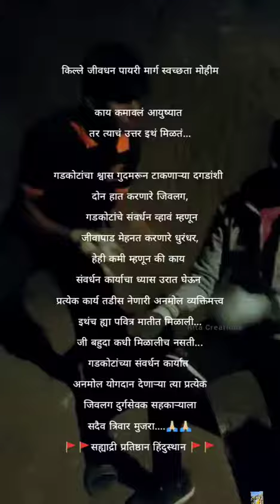किल्ले जीवधन पायरी मार्ग स्वच्छता मोहीम | जय शिवराय | पुणे | महाराष्ट्र | मराठी | मावळे.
किल्ले जीवधन पायरी मार्ग स्वच्छता मोहीम
सह्याद्री प्रतिष्ठान हिंदुस्थान आयोजित
किल्ले जीवधन दुर्गसंवर्धन मोहीम
दिनांक - २७ व २८ नोव्हेंबर २०२१

रात्रभर जागून सलग १२ तास काम करणे हे कोण्या येड्या गबाळ्याच काम नव्हे !
जीवधन पायरी मार्ग शेकडो वर्षानंतर मोकळा...
जिथे नुसता गड चढून जायला दमछाक होते, तिथे सह्याद्रीचे दुर्गसेवक दिवस रात्र कष्ट करून पायरी मार्ग मोकळा करतात,

सह्याद्री प्रतिष्ठान शिवजन्मभूमीने घेतलेल्या संकल्पास काल पुणे शहर, उरुळी कांचन, चिंचवड, हवेली, चाकण - खेड, रासे गावातील दुर्गसेवक यांनी सहभागी होऊन आपल्या समिधा अर्पण केल्या. तसेच सह्याद्री Adventure व दुर्गसेवक प्रमोद खामकर यांच्या जिममधील सहकाऱ्यांनी सहकार्य केले.

प्रत्यक्ष कार्याच्या समिधा अर्पण करणाऱ्या सर्व दुर्गसेवकांच्या सदैव ऋणात 👏

काय काम केलंय सह्याद्रीने ?
हा प्रश्न तसा पडणार नाही, पण पडलाच तर एकवेळ हा व्हिडीओ तरी नक्कीच पहा.

सह्याद्री प्रतिष्ठान, शिवजन्मभूमी
सह्याद्री प्रतिष्ठान, शिरुर
सह्याद्री प्रतिष्ठान पुणे

काय कमावलं आयुष्यात
तर त्याचं उत्तर इथं मिळतं...

गडकोटांचा श्वास गुदमरून टाकणाऱ्या दगडांशी दोन हात करणारे जिवलग, गडकोटांचे संवर्धन व्हावं म्हणून जीवापाड मेहनत करणारे धुरंधर, हेही कमी म्हणून की काय संवर्धन कार्याचा ध्यास उरात घेऊन प्रत्येक कार्य तडीस नेणारी अनमोल व्यक्तिमत्त्व इथंच ह्या पवित्र मातीत मिळाली... जी बहुदा कधी मिळालीच नसती...
गडकोटांच्या संवर्धन कार्यात अनमोल योगदान देणाऱ्या त्या प्रत्येक जिवलग दुर्गसेवक सहकाऱ्याला सदैव त्रिवार मुजरा. 🙏🏻🙏🏻🙏🏻
🚩🚩🚩🚩सह्याद्री प्रतिष्ठान हिंदुस्थान🚩🚩🚩🚩🙏🏻🙏🏻
एक मावळा - लोकेश परांजपे